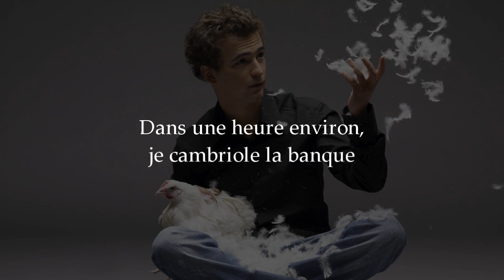Renan Luce - Sombre (+paroles) [FRYTP]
Ça va vous surprendre mais j'aime bien Renan Luce. En fait je l'adore. Je dis toujours qu'il est trop bien pour la radio, d'habitude les chanteurs qui misent sur l'écriture n'y passent pas. Il y a beaucoup de musiques qui peuvent être résumées à "viens dancer" "elle m'a quitté je suis triste" ou ce genre de choses. Renan Luce c'est le contraire, en prenant comme exemple "La Lettre" et "Repenti", il aurait carrément pu en faire un film, et pourtant il en fait une musique de 3 minutes. Bon, pour une fois que j'avais l'occasion de dire du bien de quelqu'un, ça doit vous faire bizarre.

Ça faisait longtemps que j'avais pas fait ce genre de vidéo, pourtant c'est plutôt rapide et très amusant. J'ai essayé de raconter une petit histoire comme le ferait Renan Luce... Bon, il serait sûrement un peu moins raciste mais je suis sûr qu'il adorerait cette YTP.

J'ai lancé tellement de concepts de vidéo depuis quelques temps, ça devient difficile de tous les faire vivre. J'espère ressortir un Cartoon Du Pauvre dans un avenir proche.

On en arrive au point ou lire la description prend plus de temps que de regarder la vidéo. Mais je sais très bien ce que tu penses : "qu'est-ce que je m'ennuie, pitié faites que cette description dure encore deux minutes pendant lesquelles je n'aurais pas à me demander ce que je vais faire". À moins que tu attendes des explications sur ces propos racistes. En réalité, la couleur noire symbolise la part de ténèbres qui est en chacun de nous, tandis que la répétition du "je suis noir" symbolise notre honte de cette partie maléfique. Nous cherchons des excuses en nous disant que c'est normal pour un être humain et c'est ça que symbolise le refrain. Quand à la pastèque, elle symbolise la pastèque. Oui, j'ai beau être un génie, je ne peux pas trouver une explication à tout.